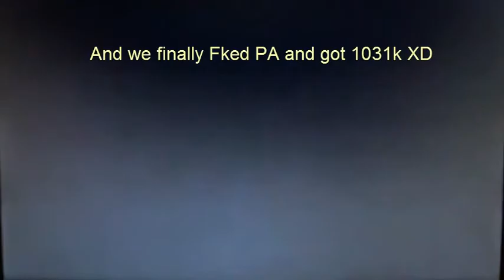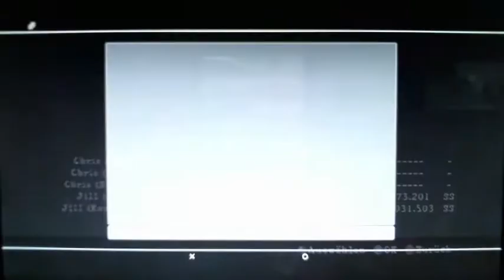Resident Evil 5 The Mercenaries Duo PA 1031k (PS3)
I was realy bad -__-
Sry Bro
Partner: Tonic-RSX